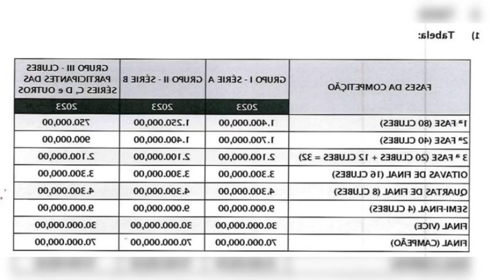SORTEIO DA COPA DO BRASIL 2023: VEJA JOGOS. POTES. RESULTADOS E PRÓXIMOS JOGOS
COMO SERÁ REALIZADO O SORTEIO? As equipes classificadas para a terceira fase serão divididas em dois potes.